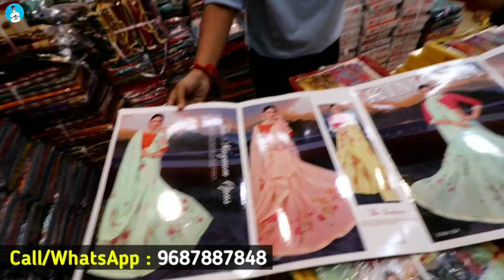ಅರ್ಧ ಬೆಲೆಗೆ ಸಿಗುತ್ತೆ🌟ಮಹಿಳೆಯರ ಬಟ್ಟೆ COD ಜೊತೆಗೆ ಸಿಗುತ್ತೆ, Wholesale market, Saree, Kurti, Blouse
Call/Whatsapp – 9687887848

Wholesale kurti market in Bangalore
Wholesale kurti shop in chickpet
Avaasa kurti
Avaasa kurti wholesale
kurti manufacturer
kurti manufacture

chickpet wholesale sarees,
wholesale sarees,
wholesale sarees in chickpet bangalore,
chickpet wholesale saree shop,
chickpet wholesale sarees shops,
chickpet wholesale market,
cotton saree wholesale in bangalore,
saree cotton wholesale in bangalore,
fancy sarees wholesale in bangalore,
daily wear sarees,
wholesale saree shops in chickpet,
chickpet bangalore wholesale sarees,
chickpet wholesale sarees shop,
chickpet bangalore wholesale sarees shop,
sarees manufacturers,
wholesale saree shop in chickpet bangalore,
saree wholesale market in kannada,
chickpet wholesale sarees in kannada,
chickpet wholesale saree shops in kannada,
hubli wholesale saree market in kannada,
saree wholesale in bangalore,
wholesale sarees in bangalore online,
designer sarees wholesale in bangalore,
linen sarees wholesale in bangalore,
work sarees wholesale in bangalore,
chickpet bangalore wholesale saree shop,
cotton sarees in chickpet bangalore,
cotton saree bangalore,
cotton saree shop in bangalore,
wholesale saree in kannada,
surat sarees wholesale in kannada,
chickpet bangalore shopping,
wholesale saree shop,,
wholesale saree market in kannada,
bangalore wholesale sarees shop,
charminar wholesale sarees,
surat kannada wholesale shops,
saree wholesale market,
chickpet wholesale sarees,
surat saree market,
wholesale sarees,
chickpet wholesale sarees,
charminar saree wholesale market,
surat sarees wholesale market,
madina wholesale sarees,
chickpet wholesale market,
wholesale market chickpet,
surat wholesale market,
wholesale saree shop chickpet,
charminar wholesale saree shops,
saree wholesale market,
chickpet wholesale sarees,
wholesale saree shop,
wholesale sarees,
udupi saree,
wholesale market,
bangalore saree wholesale market,
best saree wholesale market in india,
pure silk saree manufacturers in bangalore
fancy saree manufacturers in bangalore
raw silk saree manufacturers in bangalore
saree weavers in bangalore
silk saree weavers in bangalore
wholesale saree kannada,
surat saree wholesale market kannada,
latest sarees from direct manufacturer in chickpet market,
wholesaler and manufacturer in saree business,
manufacturer and suplier of daily wear saree,
daily wear saree manufacuturer and wholesaler,
biggest saree manufacturer and wholesaler in bangalore
saree distributer in kannada,
business ideas kannada,
business ideas kannada videos,
business ideas kannada 2022,
wholesale sarees karnataka,
wholesale saree shop,
madina wholesale sarees,
bangalore wholesale sarees,
chickpet wholesale silk sarees,
business ideas kannada language,
new business ideas kannada video,
one business ideas kannada,
wholesale saree market,
saree suplier in india in kannada,
biggest saree manufacturer and wholesaler in karnataka,
wholesale silk sarees,
chickpet wholesale saree market,
chickpet wholesale sarees,
karnataka sarees,
sabse sasti saree surat,
chickpet sarees,
Best saree manufacturer in bangalore,
Best saree manufacturer in karnataka,